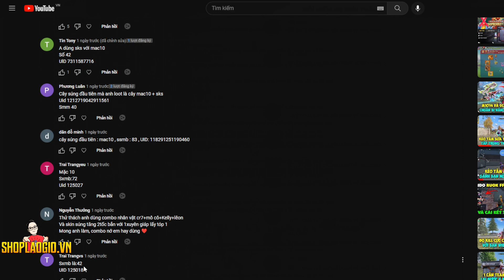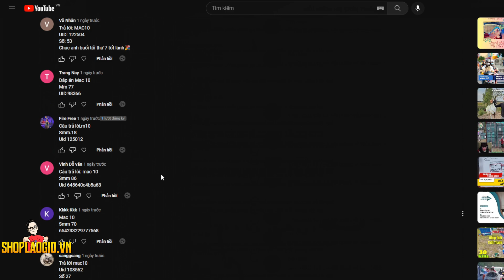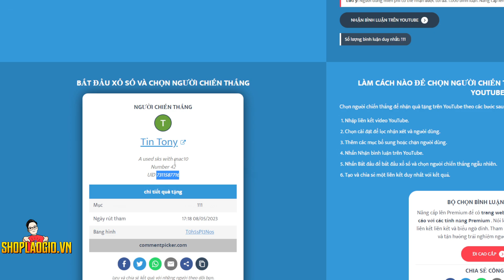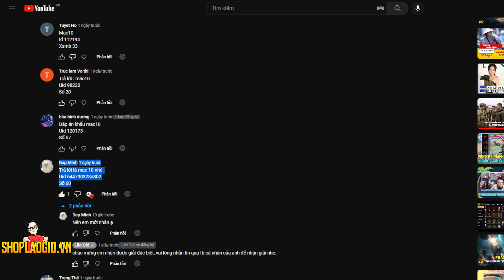[FREE FIRE] Thử Thách Súng Sạc Kiếm Được Cây Súng Mệt Muốn Xỉu